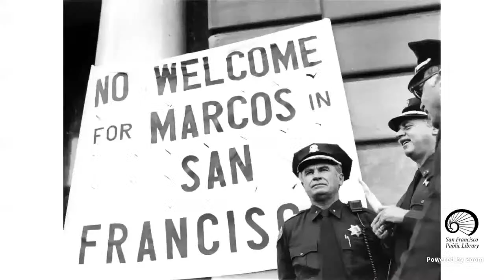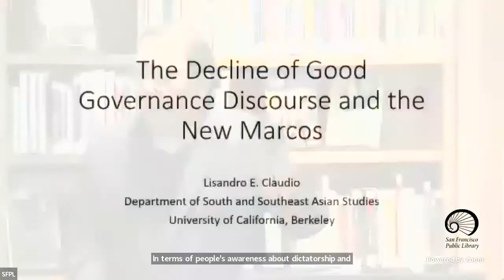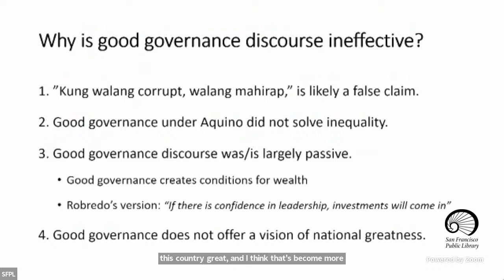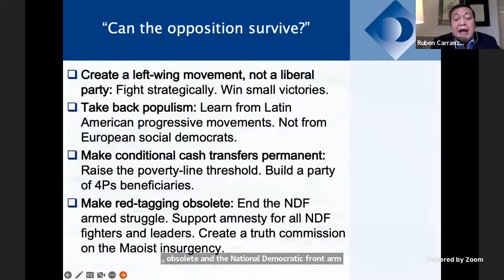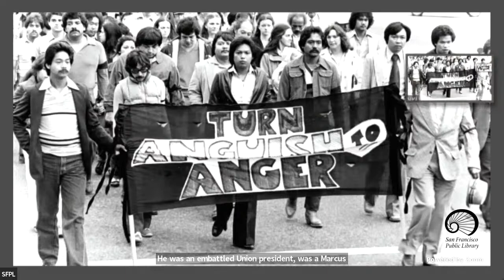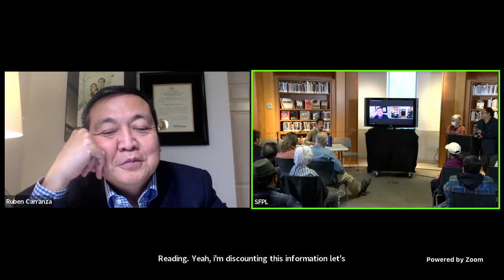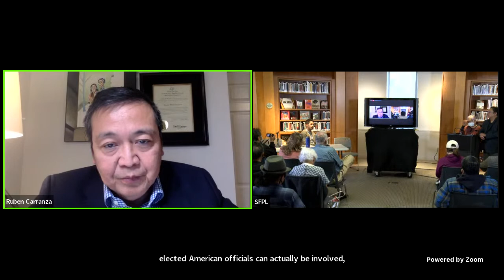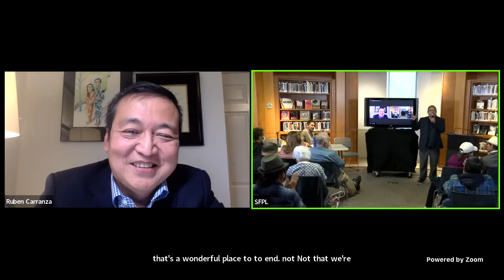Presentation: Another President Marcos? How did this happen?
Akbayan North America hosts a discussion on the current political situation in the Philippines. Among the developments to be addressed is the ascension of Ferdinand Marcos, Jr. to the presidency. Will the restoration of the Marcos family to national power lead to democracy's demise? Can the opposition survive and will Filipinos resist? Can the Filipino community make an impact?

Speakers:
Lisandro Claudio, Assistant Professor, Department of South & Southeast Asian Studies, University of California at Berkeley.

Ruben Carranza, Senior Expert, International Center for Transitional Justice (NY), former Assistant Secretary of Defense (PH), and former Commissioner, Presidential Commission of Good Government (PH).

 Endorsed by: Filipino Advocates for Justice (FAJ), Asian Pacific American Alliance (APALA) National, APALA Alameda County Chapter, and the Buena Vista United Methodist Church.

This event will be live streamed on the Akbayan North America Facebook page.

Light refreshments are to be provided.